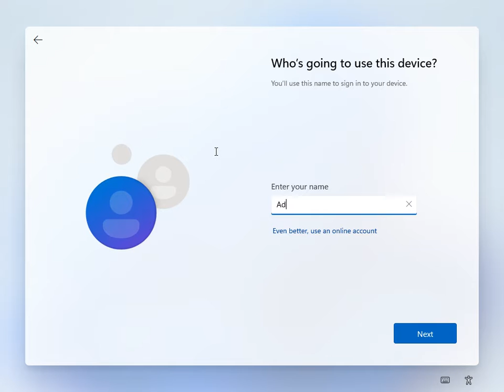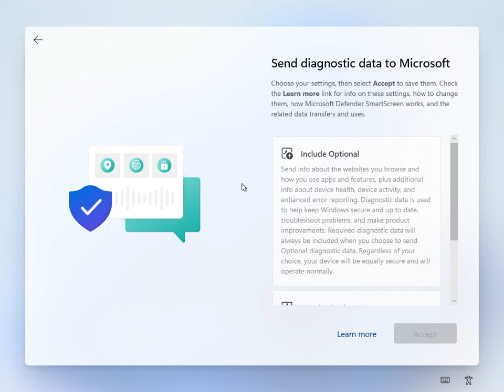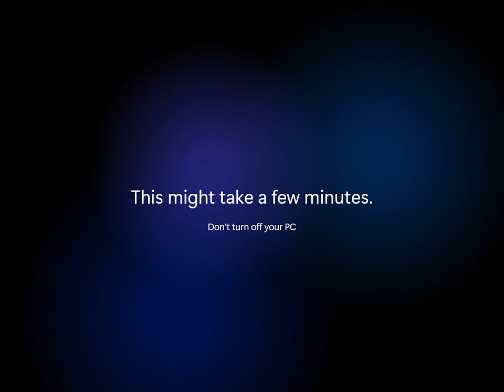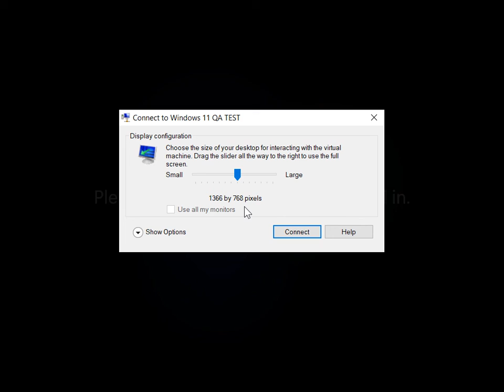Windows 11 Out of Box Experience - installation process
Run through new Windows OOBE